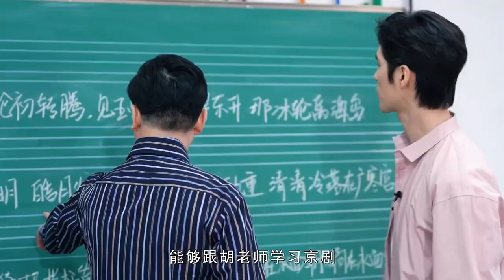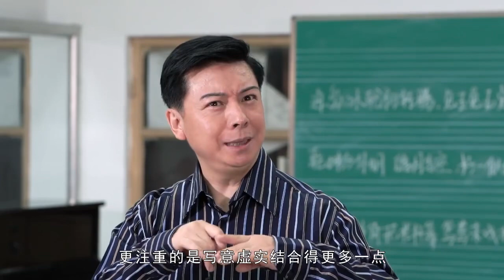【阿云嘎Ayunga】人民日報 這很中國 当音乐剧演员阿云嘎遇上京剧